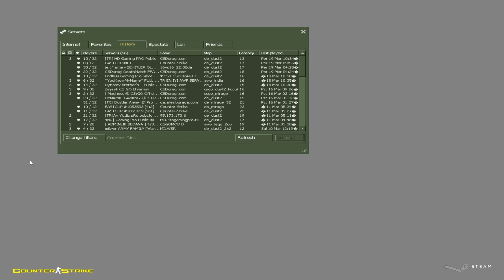DAHA NAPIYIM 50 KİLL ! CS 1.6 5e5 Efsane Maç # FULL HD #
Atmış olduğum maçı sizlerle paylaştım ben oynarken keyif aldım umarım sizlerde alırsınız bu yolda devam etmemi istyirosanız lütfen bana destek çıkın "beğeni,yorum,paylaşım" yaparsanız çok ama çok mutlu olurum. iyi seyirler :3

Sistem Özelliklerim

CPU: Ryzen 5 3600

Bellek: 16 GB RAM

mouse : Razer deathadder

klavye : Gamepower Warlock

kulaklık : Kingston HYPERX CLOUD II